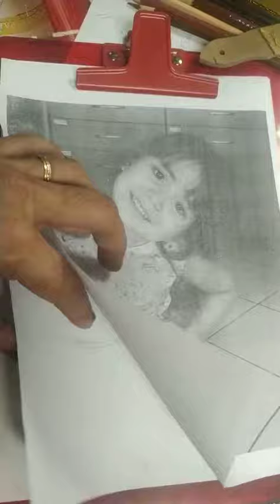Fazendo esboço com decalque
Preencha uma folha sulfite A4,com lápis grafite 6b ou 8b,  somente de um lado, até ficar bem preto
Coloque embaixo da referência que você quer desenhar,e embaixo dessa folha preenchida com lápis, coloque a folha branca onde ficará seu desenho
Passe um boleador ou caneta sem tinta,em cima da referência e sairá na folha do esboço 😉😘 obrigada e até breve